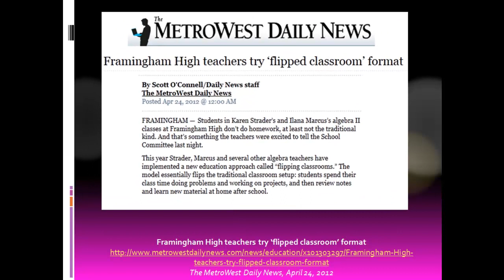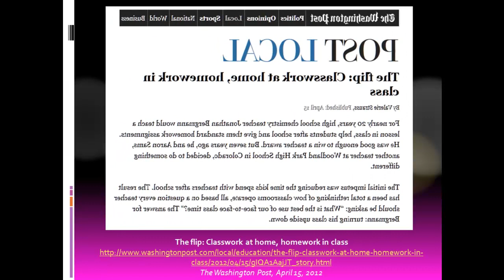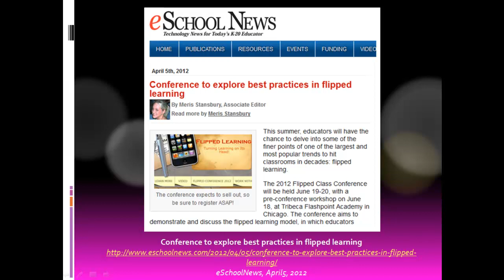The Flipped Classroom in Hot, Hot, Hot: 15 Recent News Stories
This video is a companion to the article, "The Flipped Classroom is Hot, Hot, Hot" on EmergingEdTech.com [URL

Reverse instruction is a hot news topic these days. Here's 15 news stories from the last month about flipping the classroom.

There are news stories and web articles about reverse instruction, or 'flipping the classroom', published just about every day lately. Here's 15 news stories from the last 4 weeks focused on this instructional technology phenomenon. Many of these articles mention 'the flip' in their title (and for every one of these, there have been one or two additional articles that discuss the concept).

In addition to listing these articles here, I've also created and shared this video and a Slideshare deck, to help to bring attention to this powerful idea and spread the word about it to educators everywhere. If you want to spread the word too, please pass this article or one of these other presentations on to your colleagues.